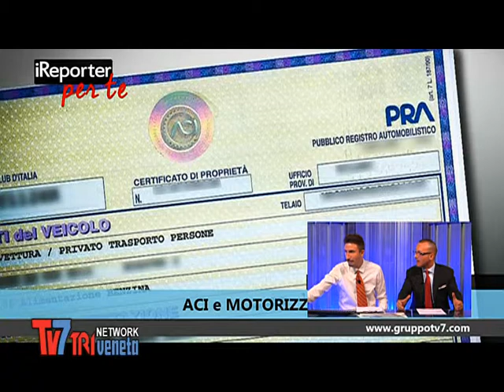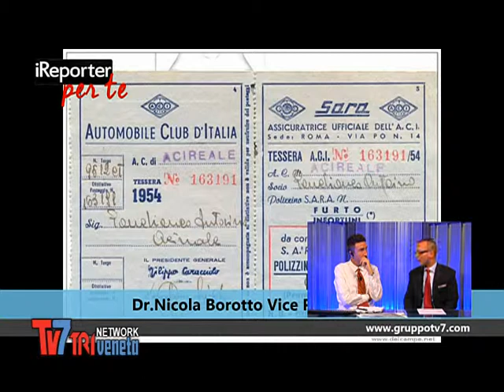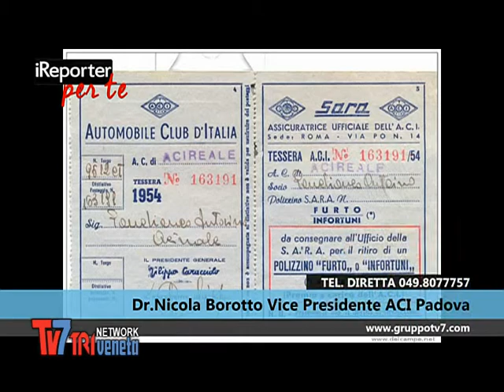ACI E MOTORIZZAZIONE: E' FUSIONE? - iReporter per te 26/06/14 (1 di 3)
Dal lunedì al venerdì dalle 19.15 su Tv7 Triveneta Network. Conduce Emiliano Schincaglia, per dare voce alle vostre testimonianze riguardo disservizi, iniziative in città e, perchè no, per chiedere e dare consigli pratici. Un nuovo modo per fare informazione dove i protagonisti siete voi.

Ospiti in studio:
DR. NICOLA BOROTTO - Vicepresidente ACI Padova

In questa puntata parleremo della questione ACI  e Motorizzazione a Padova.